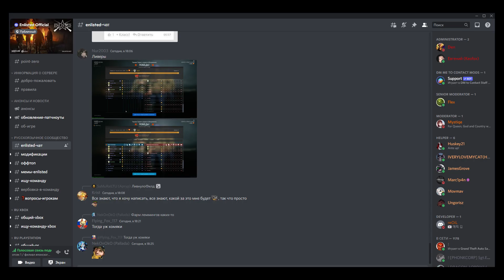Стоит ли покупать премиум отряд АС-44 и STG45(M) Enlisted